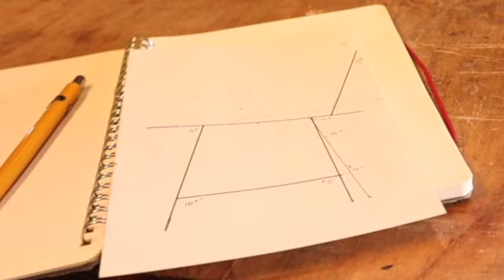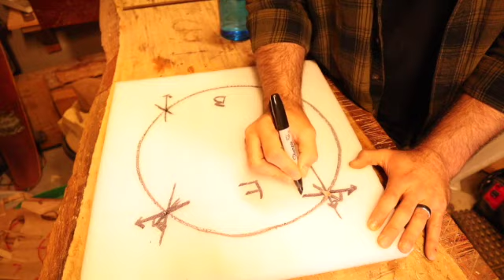Making a chair with a back rest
In this build I start with a single slab of walnut and craft a chair out of it. I turned the leg and spindles for the back on my lathe. All the joints are mortise and tenons that end up wedged with brass. I also put two bowties in the seat to stabilize a large crack then fill the void with epoxy. I finally did all the shaping with a Arbortec turbo plane. There were mistakes made along the way, but I learned some valuable lessons.

The inspiration for this chair came from Ishitani Furniture, check them out on YouTube, they make awesome furniture and beautiful videos.

Thanks for watching, if you liked it reward yourself with a good home cooked meal, some gardening, or an endorphin rush from something challenging like exercise or confronting a fear and taking the first step toward overcoming that fear.